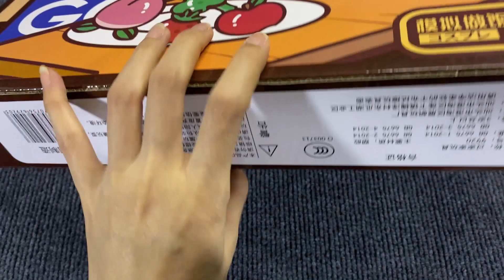6 Minutes Satisfying with Unboxing Happy Cooking Set ASMR (No Music)